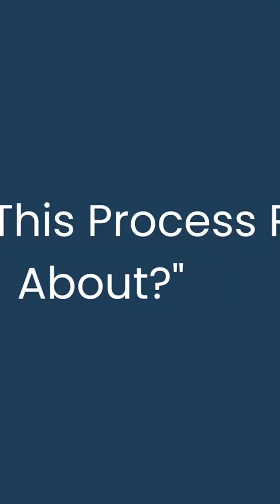Position of Neutrality: The Power of Step 2 - Embracing a Greater Force in Recovery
Step 2 of Alcoholics Anonymous invites us to recognize that alone, we lack the power necessary to change our lives, but with the acknowledgment of a power greater than ourselves, we can find the strength to recover. In this video, we explore the vital realization that the sensory relief we once sought through substances must be replaced by something equally tangible but far more sustaining—spiritual strength. Through personal stories and insights, we discuss how the journey of recovery isn’t about adhering to a specific theology, but about opening ourselves to the transformative potential of believing in a greater force. This force not only restores sanity but expands our world beyond the limits imposed by addiction. Join us as we delve into the powerful implications of coming to believe in a higher power, and how this belief is not a static state but an evolving process that offers new purpose and pushes us forward in our recovery. Tune into our YouTube channel every Thursday at 7:00 p.m. AZ time for more discussions on finding and fostering the profound power that lies in recovery.

Join us for more inspiring recovery stories and transformative insights.